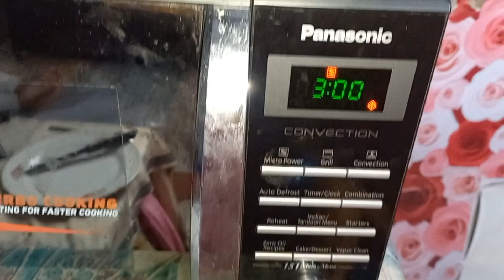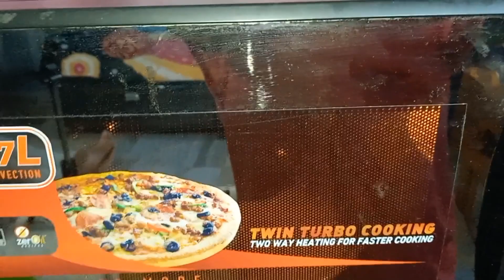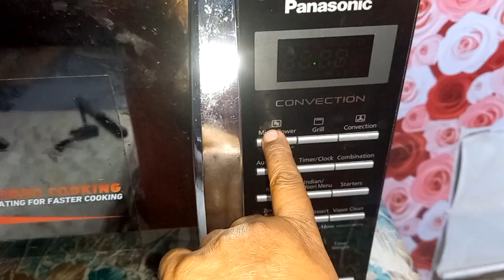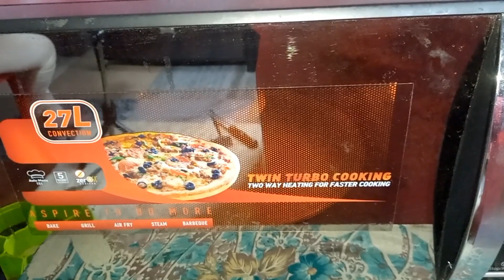Baingan ka Bharta || Baingan ka Bharta Recipe